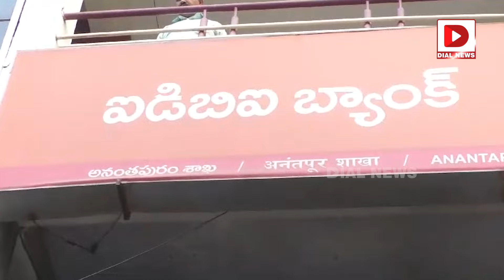అనంతపురంలో చోరీ గ్యాంగ్‌.. వీళ్ల ప్లాన్‌ చూస్తే మతి పోవాల్సిందే || Anantapur District incident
అనంతపురంలో చోరీ గ్యాంగ్‌.. వీళ్ల ప్లాన్‌ చూస్తే మతి పోవాల్సిందే || Anantapur District incident || Dial News